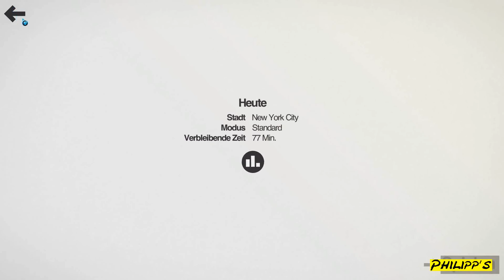DREI INSELN ► Mini Metro #017 [Let´s Play] [HD]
Let´s Play Mini Metro mit Philipp bei Philipp´s Gaming.
~ Wer in New York spielt hat drei Insel die verbunden werden ~